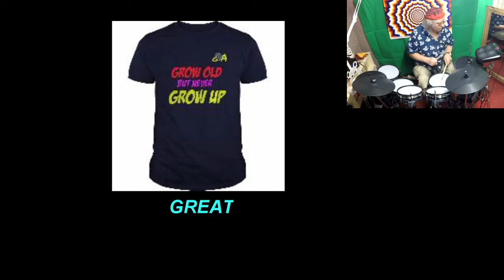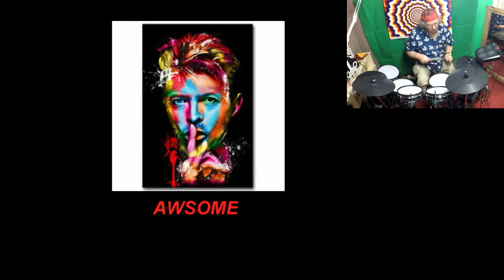THE BLUES BROTHERS 'PETER GUNN THEME' DRUM COVER BY GERRY ATRIC MILLENIUM MPS850 E DRUMKIT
please check out my WEBSITE; ATRIC plays live drums to a drumless cover of Henry Mancini's Peter Gunn theme made famous in the Blues Brothers film' This tune was also covered by guitarist Duane Eddy in 1959.